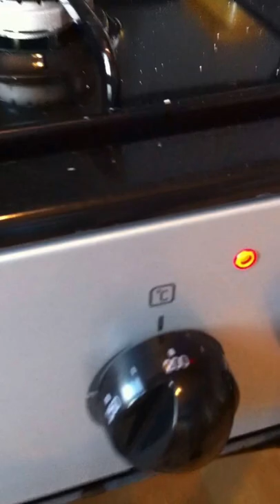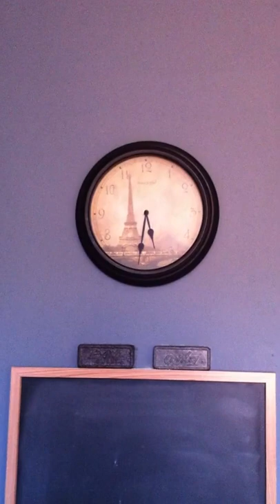Life in France: The kids are making a "gâteau au yaourt"... en francais!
So the kids came home today from school and were itching to do some kind of activity.  I know they love to cook, so I found the very simple and classic (kid friendly) recipe for a "yogurt cake".  It was so much fun!  Try to see if you can follow their French, and don't worry, some English slips in from time to time if you have trouble following.  So much fun!